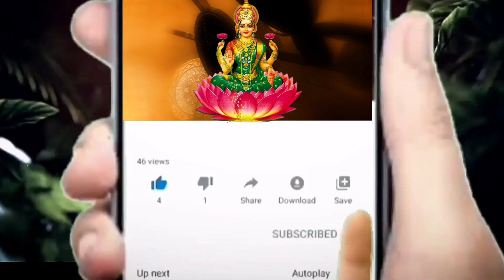మరో రెండు రోజుల్లో సింహ రాశి వారికి జీవిత భాగస్వామి వలన జరగబోయేది ఇదే||Simha Rasi 2023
మరో రెండు రోజుల్లో సింహ రాశి వారికి జీవిత భాగస్వామి వలన జరగబోయేది ఇదే||Simha Rasi 2023 astrology kskhome rasiphalalu ||Ksk Bhakthi